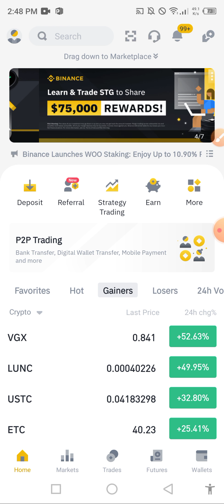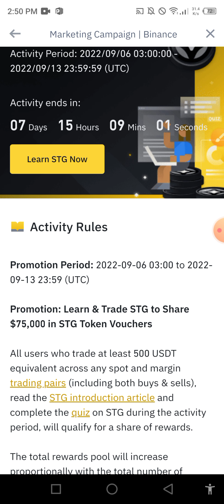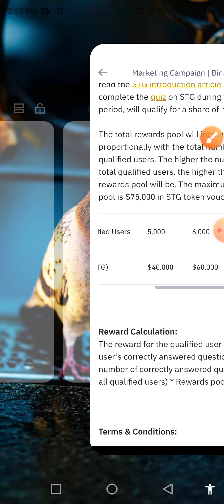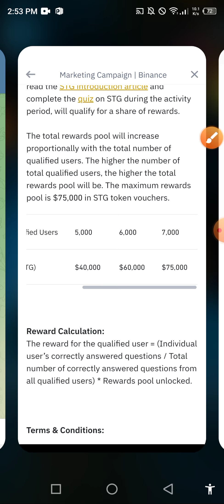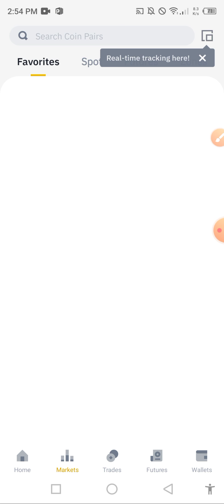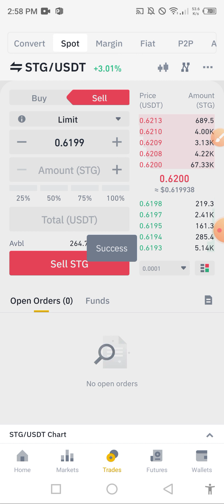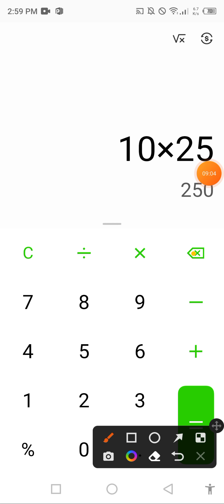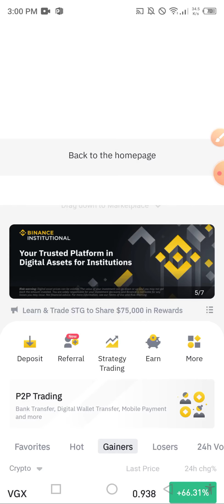Binance 5$ কোপ🔥প্রত্যেকে পাবেন.." binance learn and trade stg offer | today binance new offer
binance learn and trade stg offer | quiz answer | binance today new offer |
Join Our Teligram For More Latest Update👇

✨Ceo & Creator
✔️Zahid Hasan

📲অ্যাপ সাইট প্রোমোট এর জন্য যোগাযোগ করুন- 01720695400 (ইমু+হোয়াটসঅ্যাপ) Teligram: @Zahid250